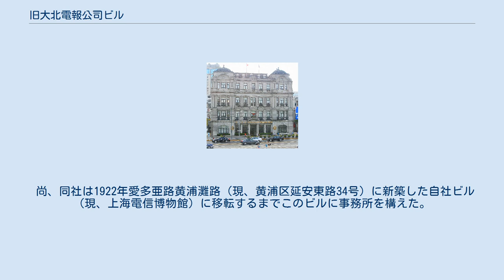旧大北電報公司ビル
旧大北電報公司ビル 大北電報公司ビル（たいほくでんぽうこうし - ）は上海外灘（黄浦区中山東一路７号）に位置する建物。
旧地番から外灘7号とも呼ばれる。
 デンマークで創立されたグレート・ノーザン・テレグラフ（日:大北電信会社、中:大北電報公司）が社屋として建築した。
設計はアトキンソン&ダラス事務所であり、1907年竣工とされる。
建物全体はネオ・バロック風建築で、ビル両端の天上ドームが特徴的である。
 同社は、欧州とアジアを連絡する電信線の敷設、経営を目的に1869年に設立され、デンマークのコペンハーゲンを中心に敷設した電信網をロシアの陸上線を経由し、ウラジオストクから海底ケーブルによって長崎と繋いで日本国内の電信網に接続した（1871年）。
同年、長崎と香港からの電信線を租界のあった上海に陸揚げすると、清国に同意を得ずに対外電信の取り扱いを始めた。
この正式許可を1883年に取り付けると、1899年には英国系の大東電信会社とともに清国に於ける対外電信の独占権を獲得するに至った。
 尚、同社は1922年愛多亜路黄浦灘路（現、黄浦区延安東路34号）に新築した自社ビル（現、上海電信博物館）に移転するまでこのビルに事務所を構えた。
 現在このビルにはバンコク銀行上海支店が入店している。